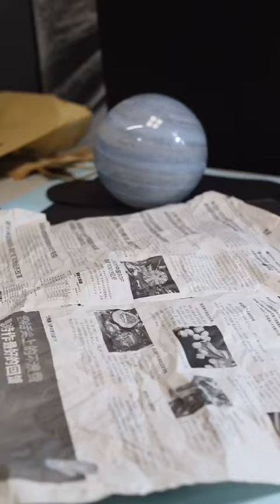DIY Miniature, DIY Miniature Cardboard House Room, Best DIY Sweet Home, DIY Bedroom, DIY Miniature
Greetings from Miniatures Channel!
I display a cardboard miniature house I made myself. I adore tiny, lifelike miniatures and miniature cardboard houses.
You can acquire it if you appreciate DIY miniature, DIY miniature cardboard house room, best DIY sweet home, DIY bedroom, and DIY miniature crafts.
In the following hashtags: "miniature